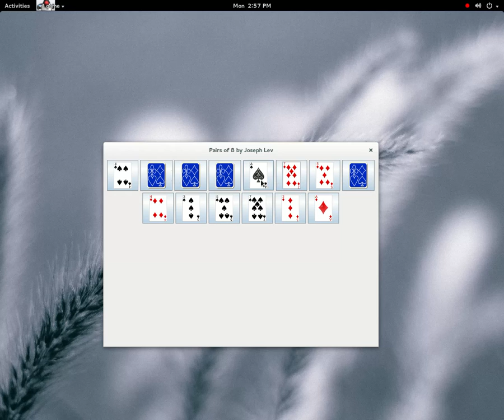Pairs of 8 game